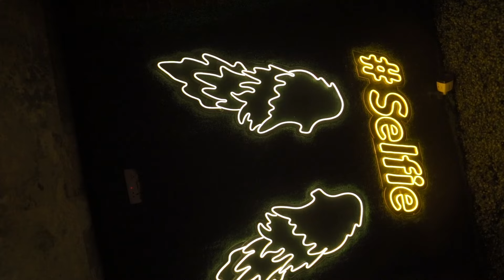Jungle Bar x DANZAA | Techno After Movie | Chandigarh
Techno party after movie organised by Danza. Headliner Aditya Kulharia